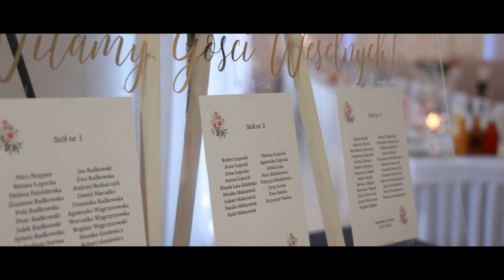Andżelika & Szymon // Ślub i wesele // Strzyżów // Dom weselny Jaśko//